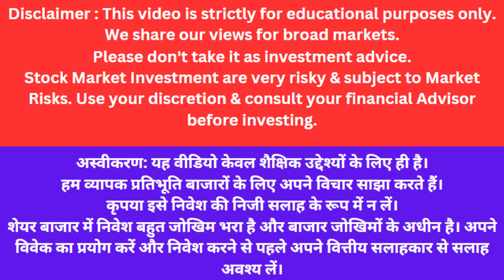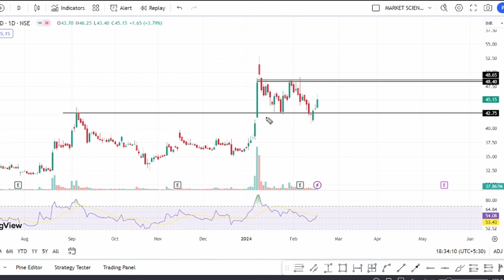Trident Share Latest News | Trident Share Analysis | Trident Share Target Price | Traders Dream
Topic Covered -
trident share news
trident share news todayt
rident share news today in hindi
trident share target tomorrow
trident news today in hindi
trident target price
trident target for tomorrow
trident target news
trident next target
trident latest news today
trident share,trident stock target